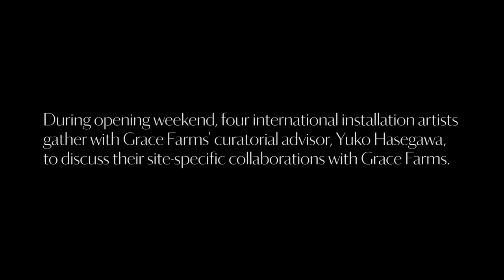Susan Philipsz | Permanent Art Installation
Arts Initiative.